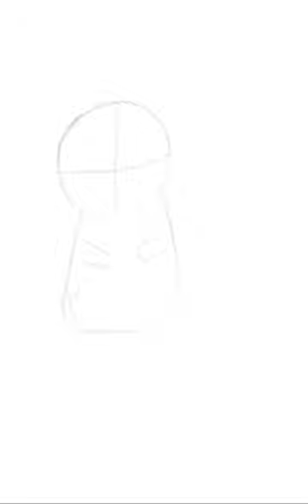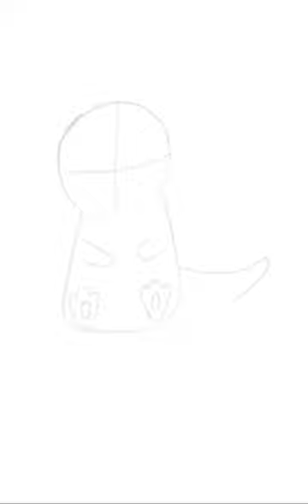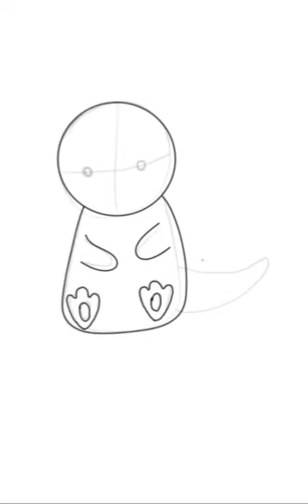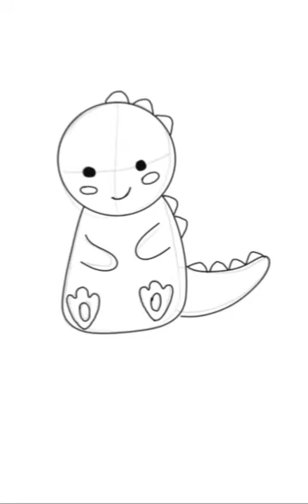HOW TO DRAW A KAWAII DINOSAUR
Draw step by step a very cute dinosaur

 how to draw step by step tutorial simple easy drawing
እንዴት እንደሚሳል
كيف ترسم
Ինչպես նկարել
necə çəkmək
nola marraztu
কিভাবে আকে
як маляваць
kako crtati
как да рисувам
ಹೇಗೆ ಸೆಳೆಯುವುದು
com dibuixar
сурет салу
sa unsa nga paagi aron sa pagkalos
mmene kudzatunga
如何画
如何畫
nzira yekukwevera
කොහොමද අඳින්නේ
그리는 방법
kako nacrtati
çawa bikujin
hvordan man tegner
ako kresliť
kako narisati
Kiel desegni
kuidas joonistada
Paano Gumuhit
kuinka piirtää
como deseñar
sut i dynnu
როგორ დავხატოთ
איך לצייר
hogyan rajzolj
esi ise
ווי צו ציען
cara menggambar
描く方法
cara nggambar
របៀបគូរ
ວິທີການແຕ້ມ
duci
kā zīmēt
kaip piešti
wéi zeechnen
како да црташ
എങ്ങനെ വരയ്ക്കണം
kif tfassal
me pehea ki te utu
कसे काढावे
хэрхэн зурах
څنګه رسم
چطوری طراحی کنیم
jak narysować
ਕਿਵੇਂ ਖਿੱਚਣਾ ਹੈ
кантип тартат
cum să atragă
как нарисовать
le auala e faalatalata
Како цртати
ho hohela joang
ڪئين ٺاهيو
வரைவது எப்படி
jak kreslit
ఎలా గీయాలి
nasıl çizilir
як намалювати
indlela yokudweba
indlela ukudweba